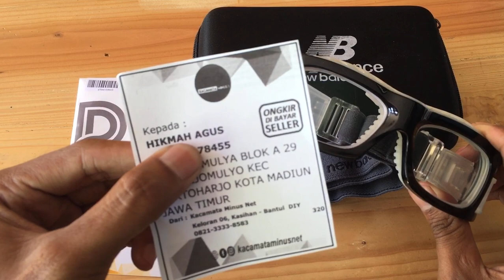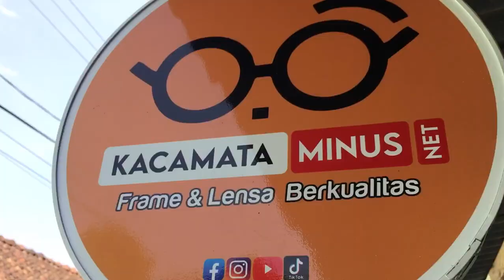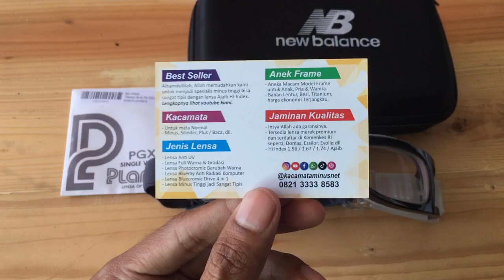Kacamata Khusus Olahraga Minus -4.75 Bermerek (Kacamata Minus untuk Sepak bola, Futsal, Basket, dll)